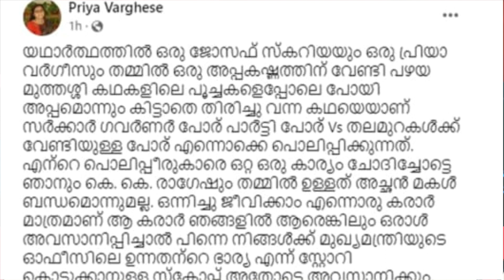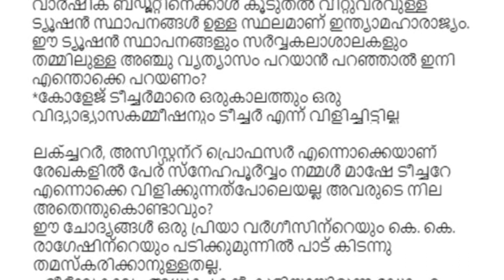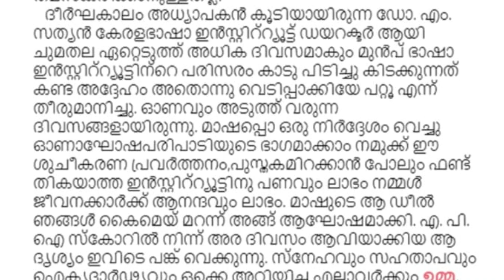പ്രിയ വർഗ്ഗീസ് ഡൈവോഴ്സിന് നീക്കം തുടങ്ങി | Priya Varghese | K K Ragesh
പ്രിയ വർഗ്ഗീസ് ഡൈവോഴ്സിന് നീക്കം തുടങ്ങി | Priya Varghese | K K Ragesh | Pinarayi Vijayan |Kannur University | Prof Gopinath Raveendran |Kerala news | Malayalam News |
| Malayalee news live  | World news |     News 18 malayalam | Exclusive | Wild Elephant Viral News | LDF Government | Veena George
Kerala Governor Arif Muhammed Khan | KN Balagopal | Pinarayi Vijayan | Kerala news | Malayalam News |